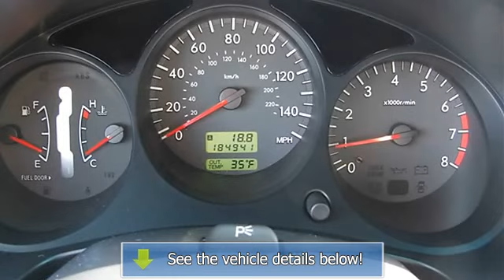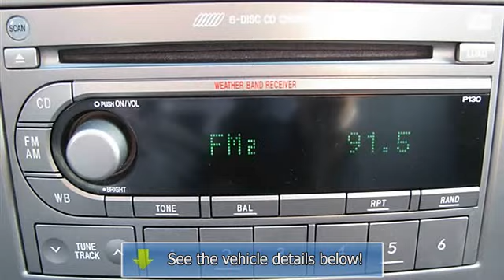2004 Subaru Forester - University Nissan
University Nissan
2462 US Hwy 421 S

For Sale: 2004 Subaru Forester
VIN: JF1SG69664H759747
Engine: Gas Flat 4-Cyl 2.5L/150
Drivetrain: AWD
Transmission: Automatic
Mileage: 184,753
Color: Platinum Silver Metallic (exterior) Off-Black (interior)

Features:
This 2004 Subaru Forester 2.5 XT  is an All Wheel Drive 5 Passenger Wagon with Automatic Transmission. This 04 Forester is in awesome condition, comes with its original manuals, and has been inspected by our Award-Winning Service Department. This Pre-Owned vehicle comes equipped with the Premium Package and includes luxury features like: A M/FM Radio, Multi-Disc CD Changer, Leather Interior, Moonroof, Tilt Adjustable Leather Steering Wheel with Cruise Control, Heated Seats, Power Locks, Windows, and Mirrors, Climate Control / Air Conditioning, Roof Rack, Intermittent Wipers, Fog Lights, Traction Control, Anti-lock Brake System Anti-Lock Brakes, Security System, Driver, Passenger, and Side Air Bags, and Keyless Entry with Remote Trunk Lid. This 04 Subaru is an awesome all wheel drive vehicle -- a necessary feature for navigating these Appalachian Mountains during the winter time!